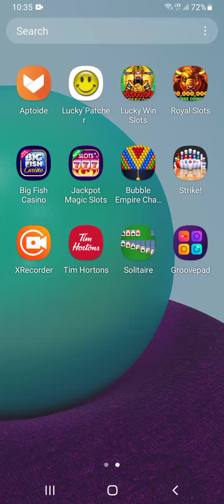Bubble empire champions - pasing some levels (Hacking and cheating)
Iys a bubble pop or something that it can play pc in 2002 in old years if you played on pc android or ios

Comment in the billow if you played bubble empire champons before